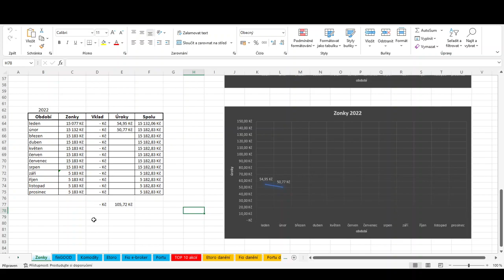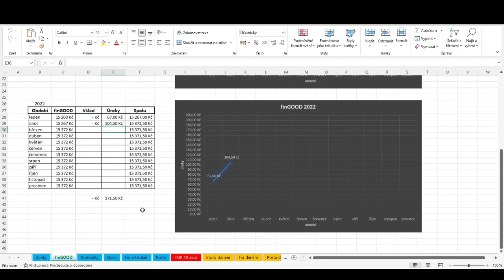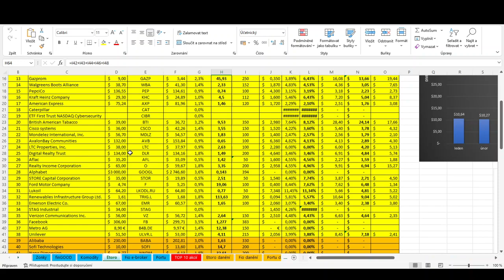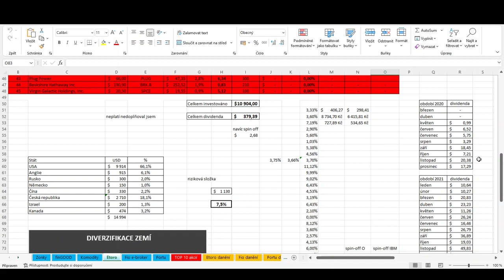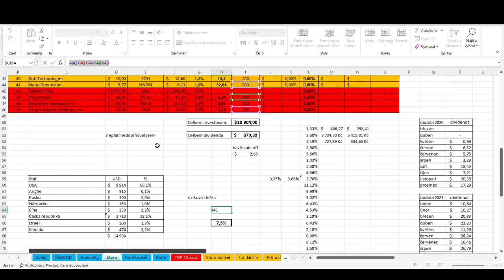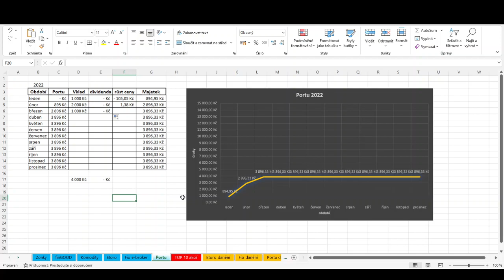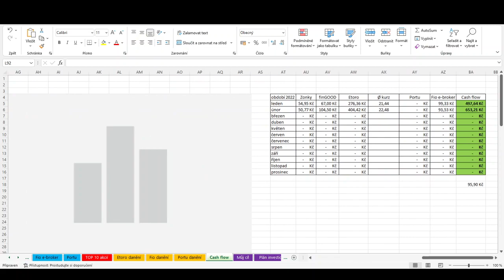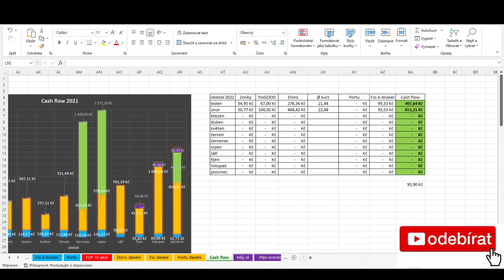Moje Cashflow, únor 2022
Dnes se podíváme, jaký peněžní tok mi přišel z mých aktiv a kolik mám do jednotlivých aktiv zainvestováno v únoru 2022. V současné době mám ve svém portfoliu zastoupeny investice do akcií, stavebního spoření, p2p, p2b, komodit, penzijního fondu a podnikání (OSVČ).